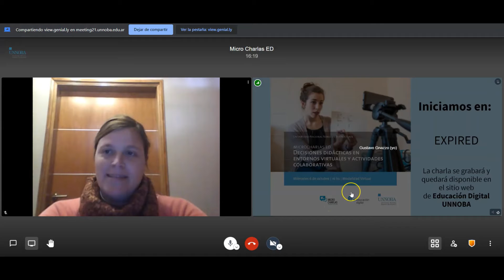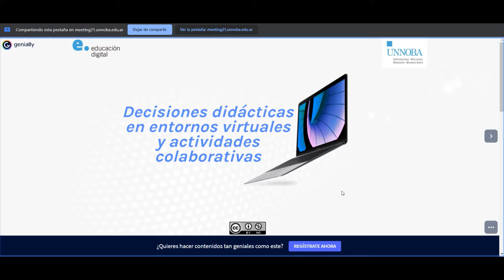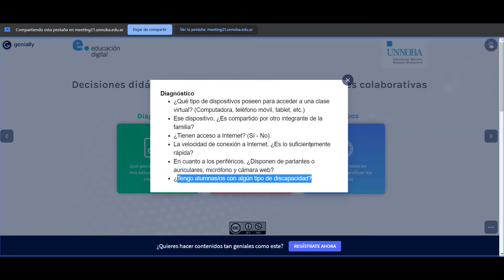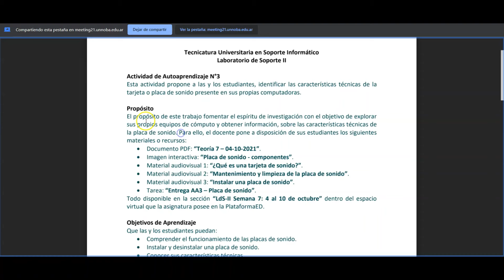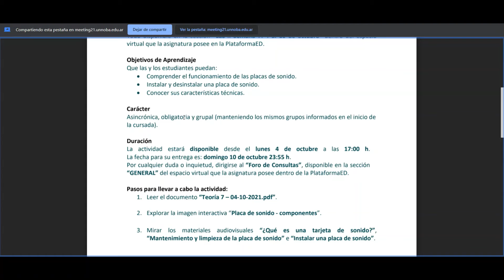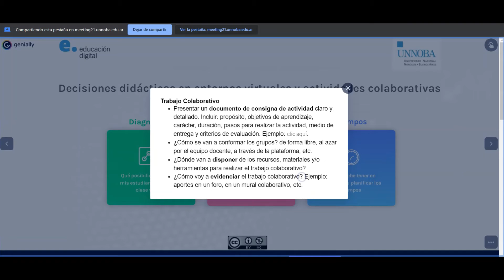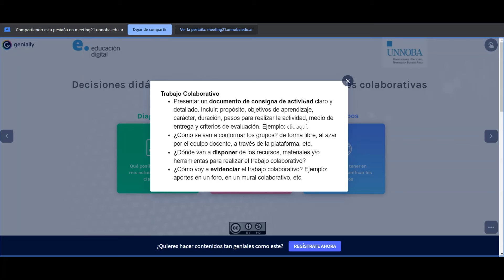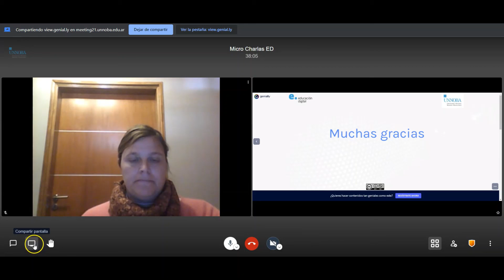Microcharla ED 06 10 2021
Decisiones didácticas en entornos virtuales y actividades colaborativas.